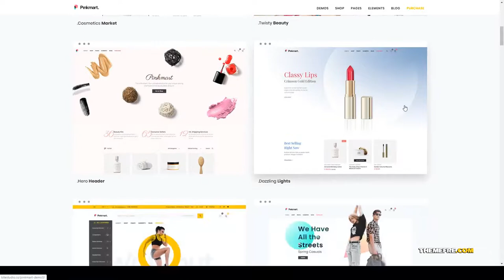Pinkmart - AJAX theme for WooCommerce cosmetic shop Reira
Compatible With Elementor, Gravity Forms, Visual Composer 5.1.x, WooCommerce 3.8.x, WooCommerce 3.7.x, WooCommerce 3.6.x, WPBakery Page Builder 5.7.x, WPML

 Columns 4+

 Layout Responsive

 Tags beauty, beauty shop, clothes, clothing, cosmetic, cosmetics, ecommerce, electronics, fashion, furniture, retail, shop, store, watch, woocommerce